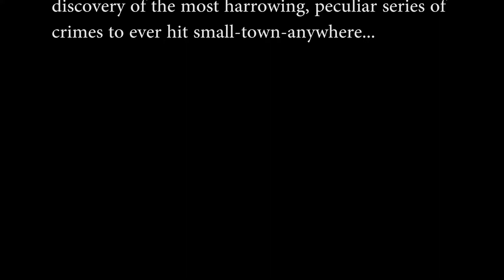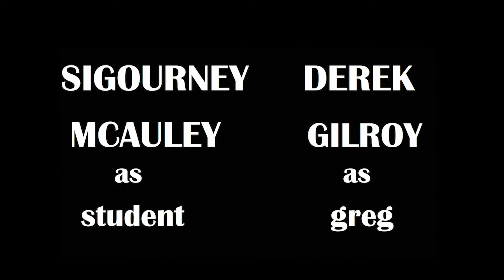IS THIS REALLY HAPPENING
The 2020 crime short film about a desperate, cash-strapped woman who finds herself falling deeper and deeper into a psychotic tailspin.